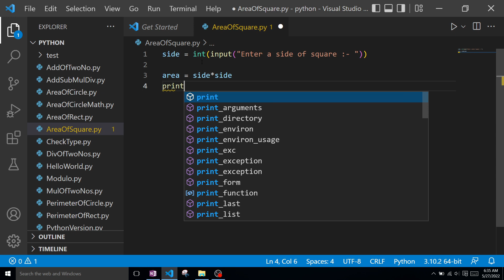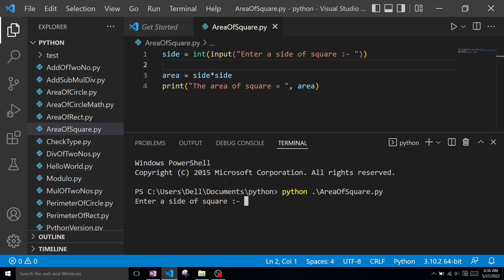Python program to find Area of Square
Write a Python Program to calculate Area of Square | Python program to compute Area of Square.

How do you find the area of a square in Python? Python program to find area and perimeter of a square. Firstly, we will take input from the user for the side value of the square using the input() method. Now, calculate the area of the square by using the formula Area = s*s. In this video, we will learn how to do a simple program of calculating the area of a square in python. The area is defined as the total space a shape occupies. It is measured in square units like cm², m², km² depending on the unit of the dimensions. The formula for calculating the area of a square is given as The formula for Area of Square Area of a square= Side x Side. Area= Side².

Your Query:
How to calculate area of square using python program
Python Lecture 15 | Python Program to calculate Area of Square